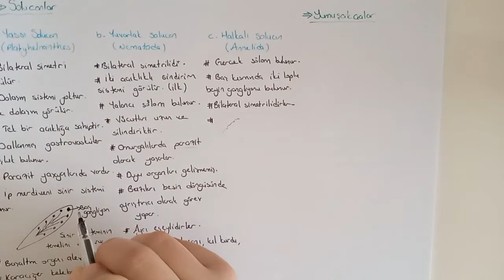112) Canlılar Alemi / Solucanlar - ÖABT BİYOLOJİ